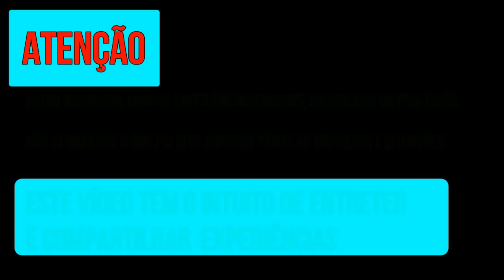SALÁRIO E DIÁRIAS! Qto e como Funciona??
✈️ CURSO GRATUITO preparatório para a carreira de comissário do dia 24 a 29 de Maio!

Amores!!
Nesse vídeo eu falo sobre salário, km de voo, vale alimentação, vale refeição (dárias) e outras coisinhas... Mas valores de curso e etc... eu não abranjo nesse vídeo!

Espero que esclareça as dúvidas amores!!